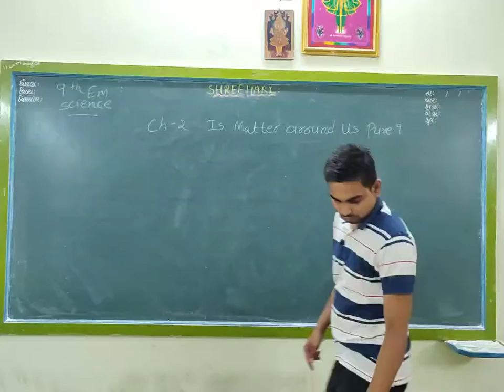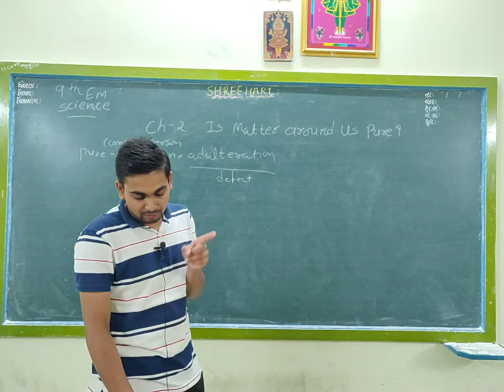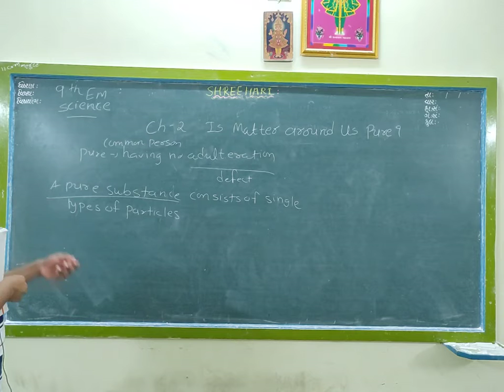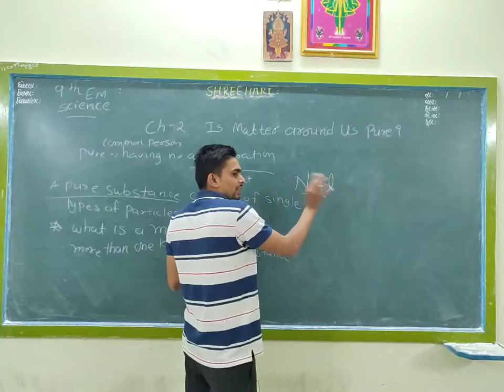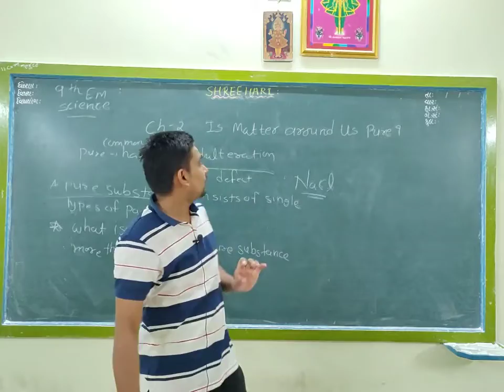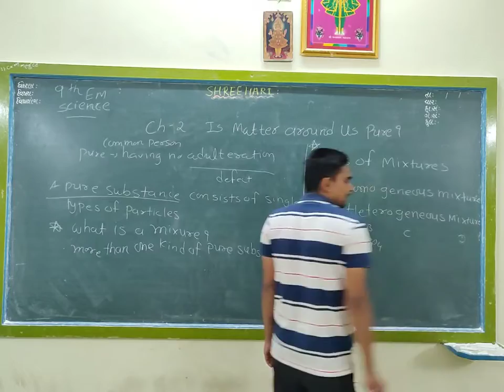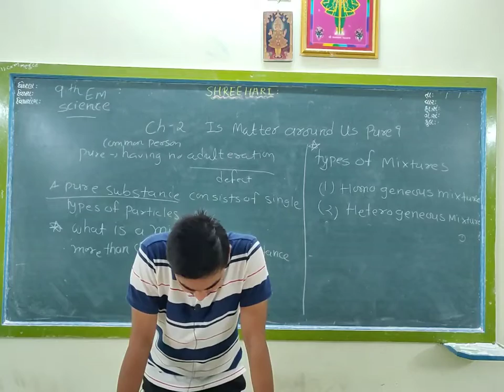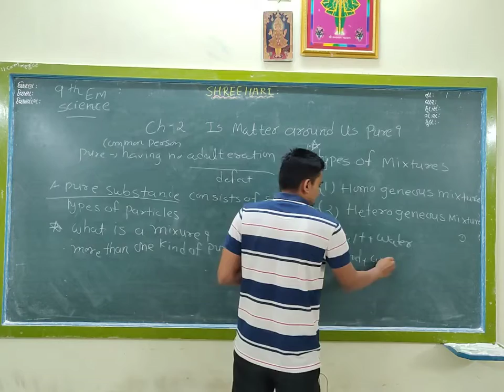STD 9 Science ( Eng med ) Ch-2